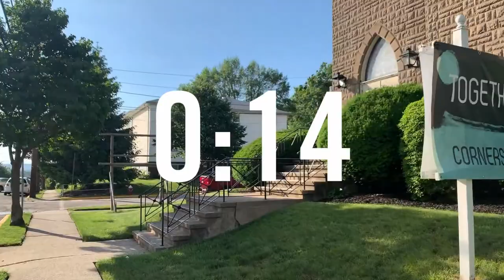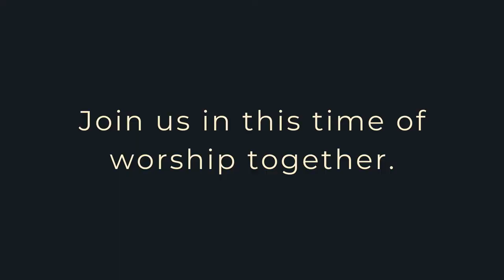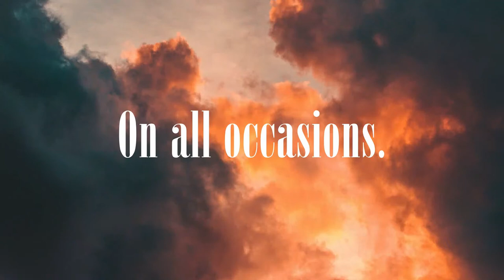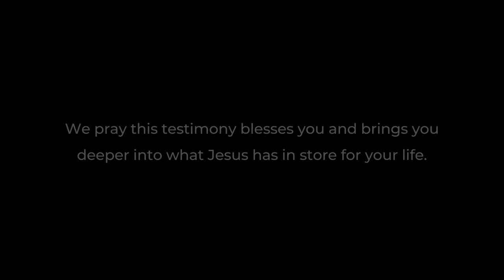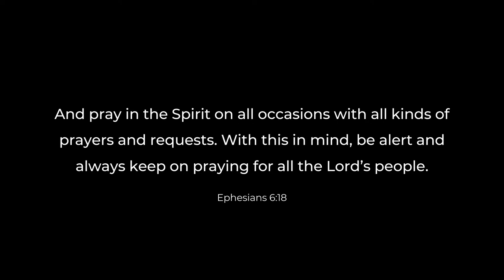SUNDAY WORSHIP GATHERING (June 14, 2020)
Good morning Cornerstone! Today we have Pastor & Evangelist Richard Rochkind will join us as we continue looking at life in the Spirit!

Leave a comment on the stream or get in contact with us on our website if you'd like to know more about Cornerstone!